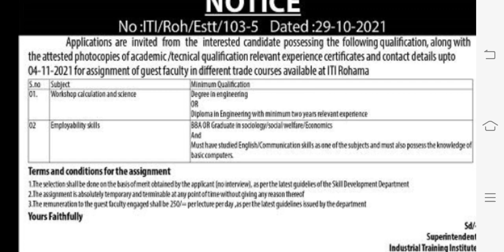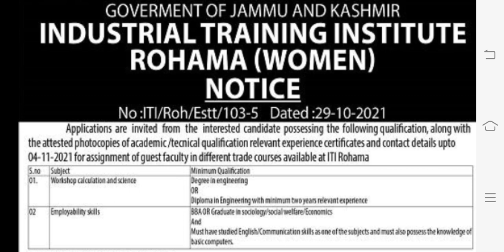GOVT. ITI ROHAMA (BARAMULLA) // JOBS